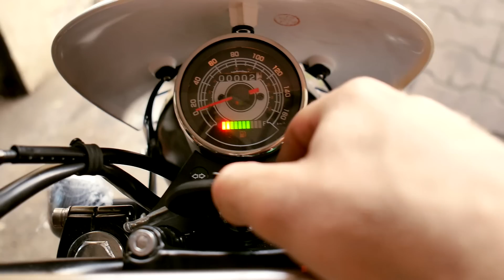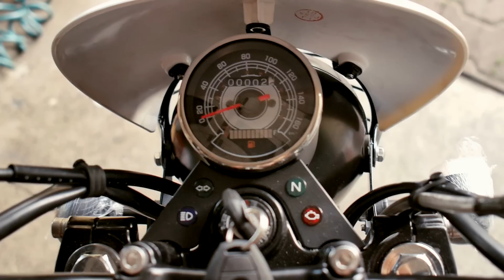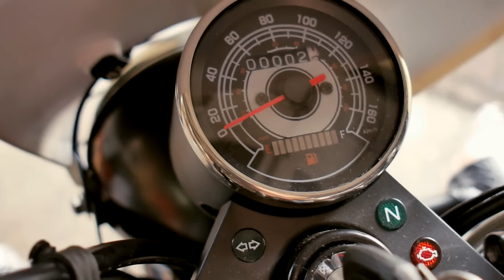Kilka słów o Romet SCMB 250 Scrambler No.5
Nówka sztuka, najświeższa pozycja z katalogu 2016 w końcu dostępna w salonach. Romet SCMB 250 zapowiadał się być świetną maszyną, i na pierwszy rzut oka wersja sprzedażowa nie rozczarowuje, a zresztą sami zobaczcie...